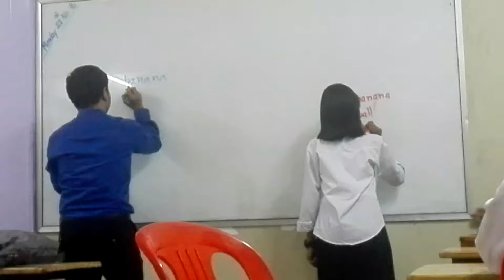PUB Battambang camboddia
funny 2017 Khmer funny Khmer comedy